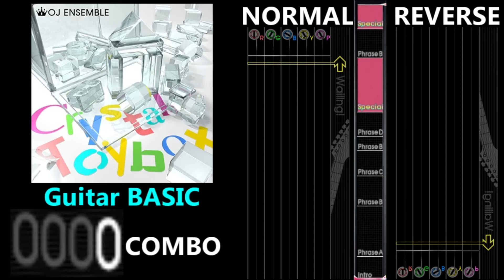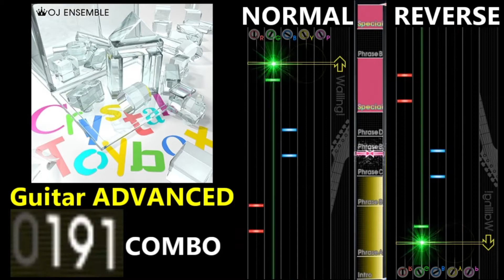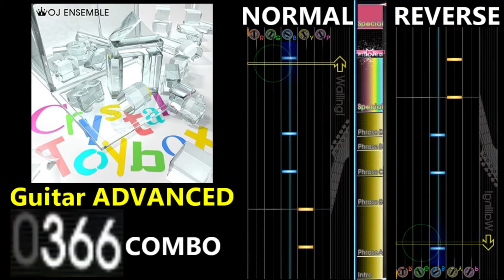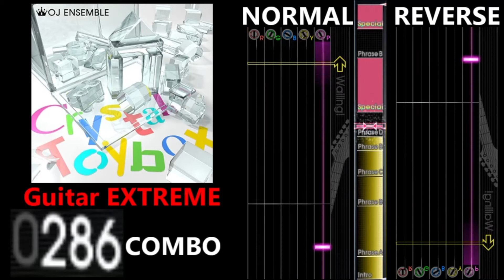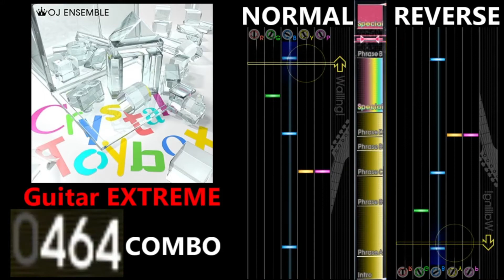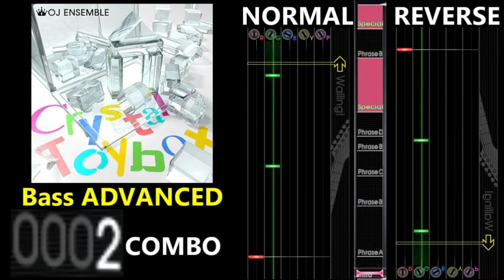[GITADORA GuitarFreaks] Crystal Toybox - Guitar & Bass Scores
0:00 Guitar BASIC (2.60/214COMBO)
1:48 Guitar ADVANCED (5.40/439COMBO)
3:35 Guitar EXTREME (8.90/518COMBO)
5:22 Bass BASIC (2.60/195COMBO)
7:09 Bass ADVANCED (5.30/335COMBO)
8:56 Bass EXTREME (7.85/350COMBO)
10:43 Ending

【曲名 / Title】
Crystal Toybox

OJ ENSEMBLE

GITADORA OverDrive

【BPM】
90-220

① Intro
⑦ Special
⑧ Phrase B
⑨ Special